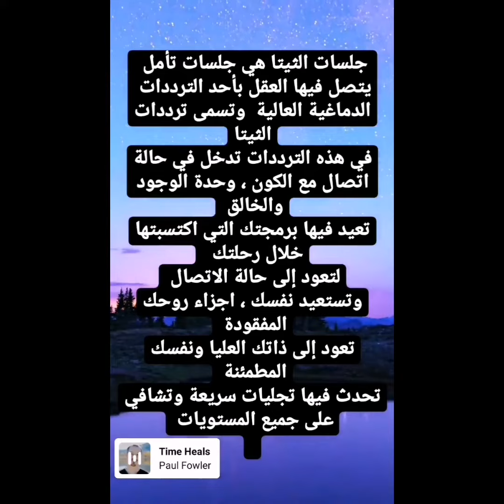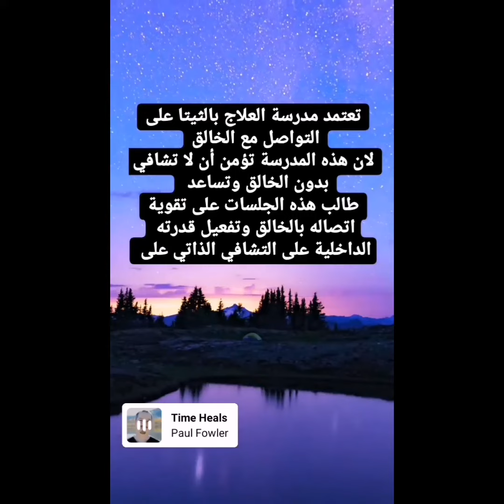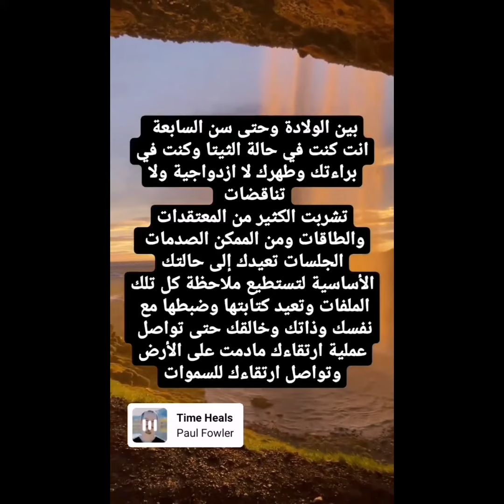خدمات مجرة 🌌: ماهي جلسة الثيتا ؟ - نبذة مرئية -